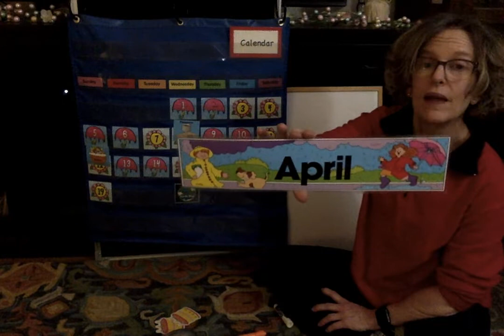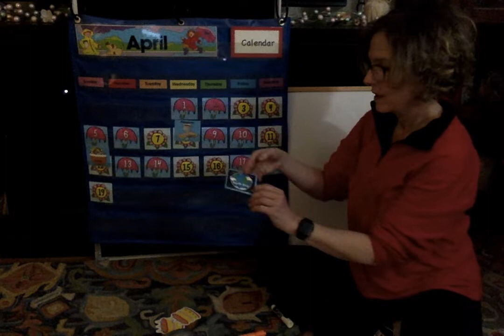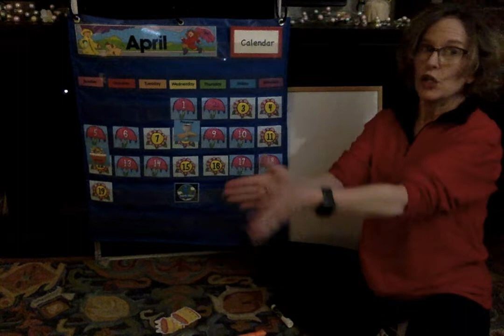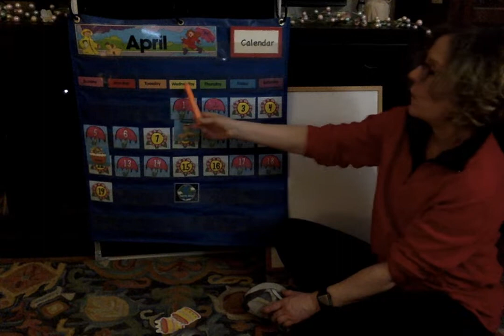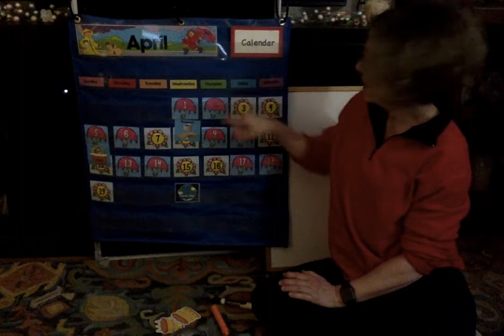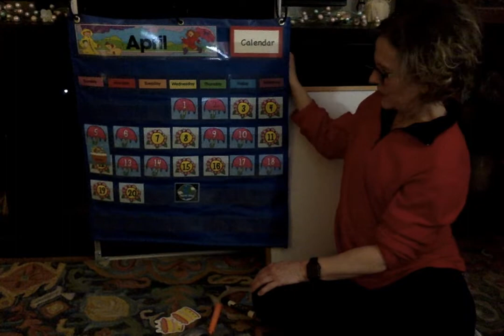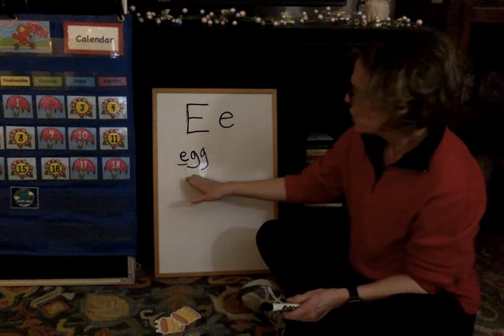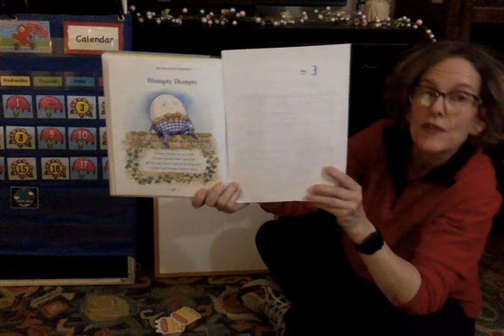Pre-K calendar 4/20/20